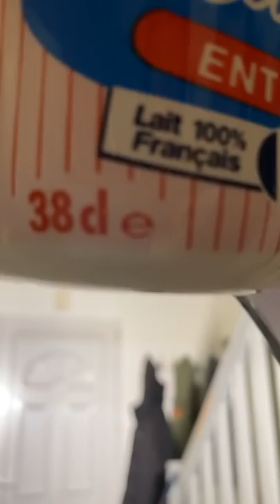Desserts Ramadhan 2022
Idées desserts Ramadhan 2022 a ne pas rater 😍😋